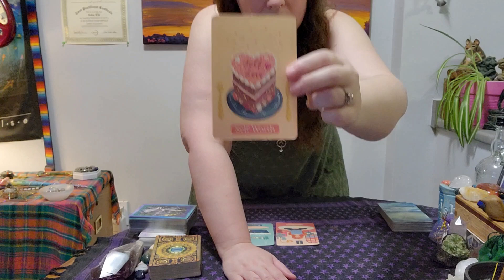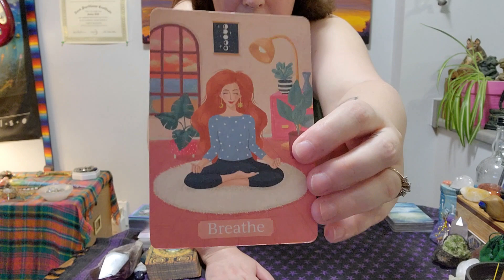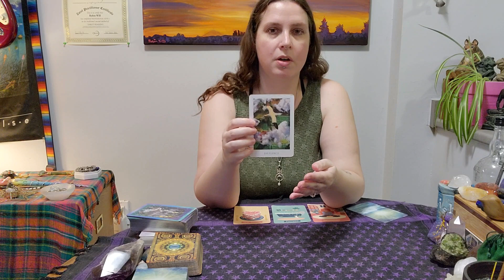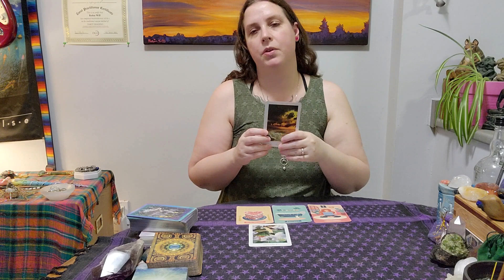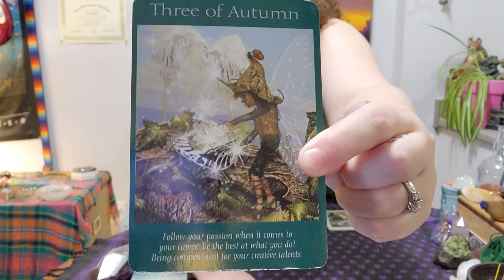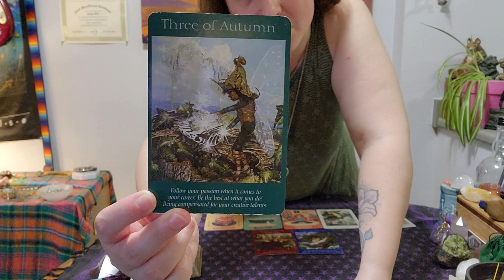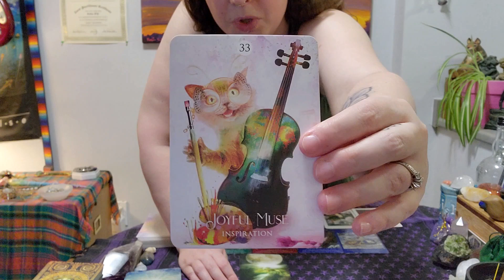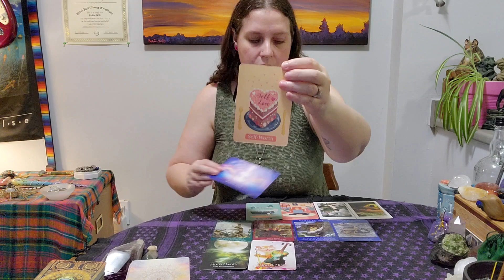The Taurus New Moon Wants You to Know... YOU ARE WORTHY!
Grand Rising! The energies surrounding us during The Taurus New Moon and the following two weeks are ripe and rich! Follow your heart onward, be guided by your gentle, discerning inner voice and know all is well. The magick has just begun...
Namaste.
Decks: Self-Care Wisdom Cards, Sacred Destiny Oracle, Fairy Tarot, The Shaman's Dream Oracle, and Language of Light Oracle.